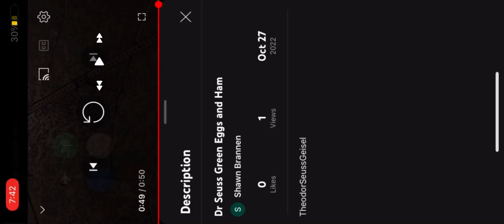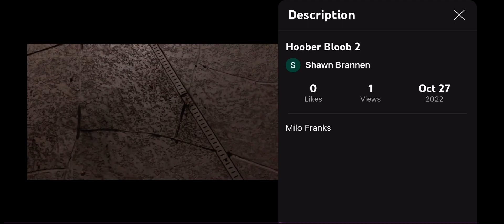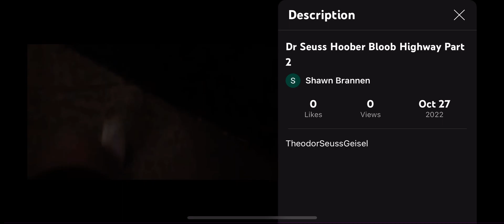May 1 2015